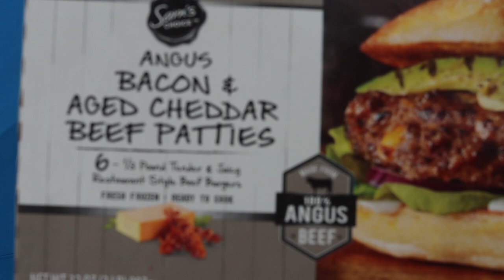SOLO ICE CAMPING Catch and Cook with Nighttime Complications ~ DAY 1 Lessons Learned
Ice camping for the first time in 2022 on one of my favorite lakes fishing for perch, bluegill, crappie, bass, and pickerel. We did a catch and cook with the gills and crappie and camped out on a night with some high winds and had some nighttime complications with our heater as well. We learned some lessons and had some fun. Not bad for our third time ever camping on the ice.